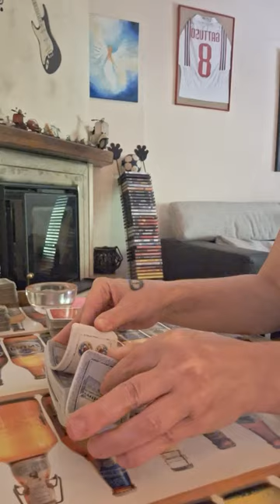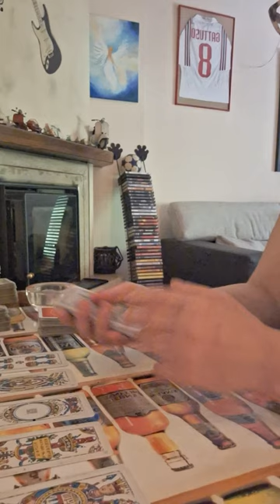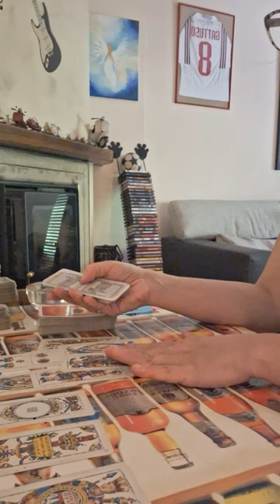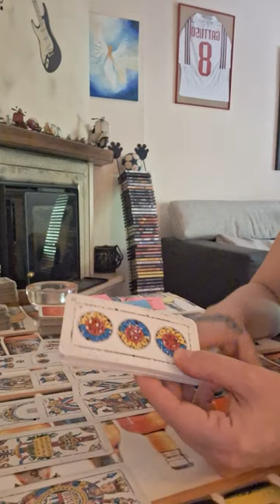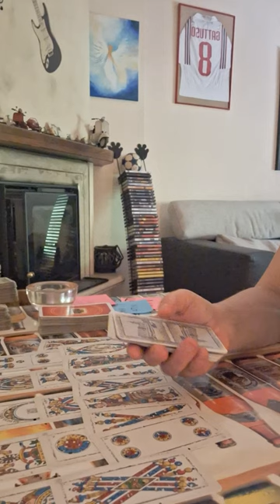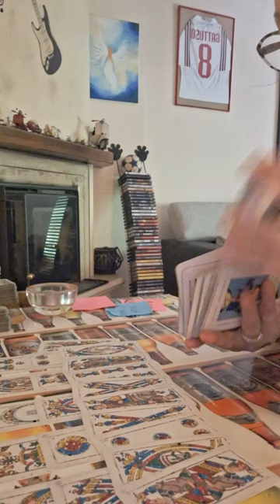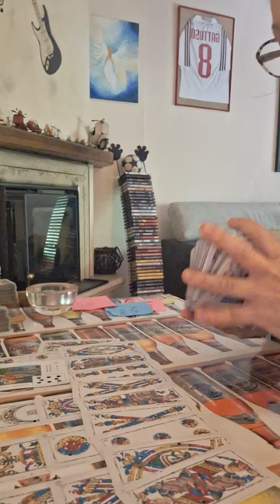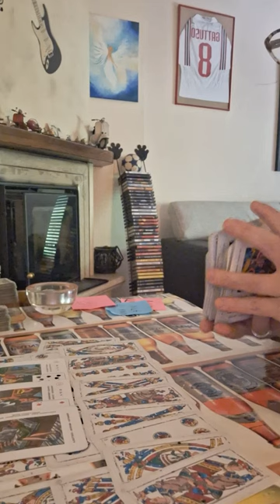leone dal 10 al 16 giugno 2024